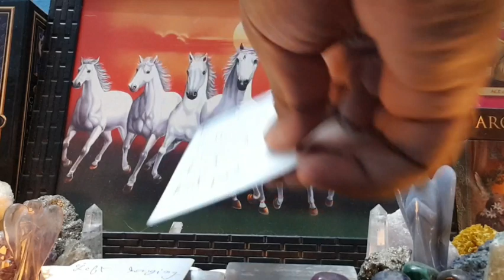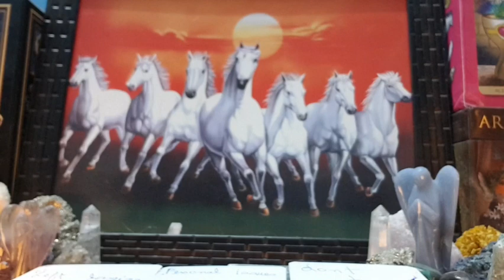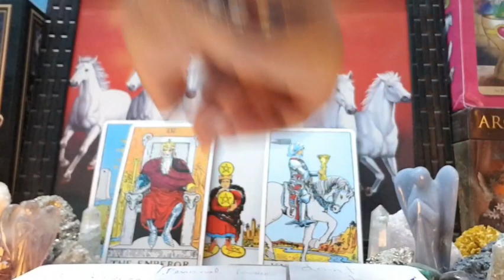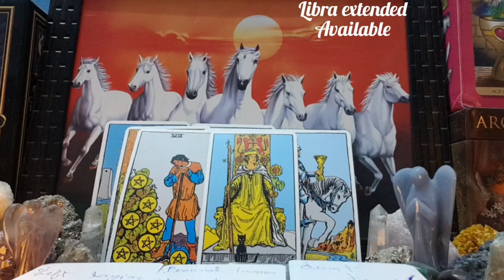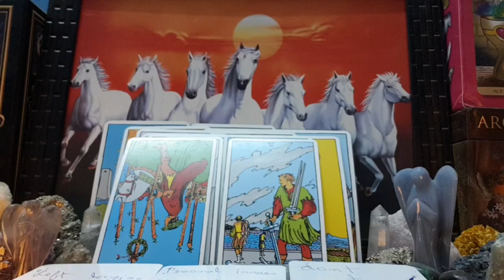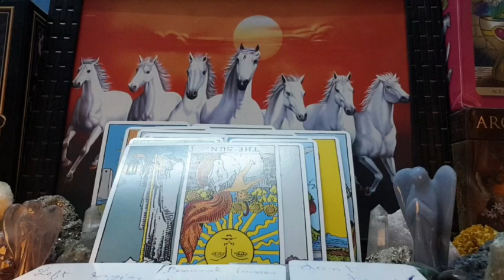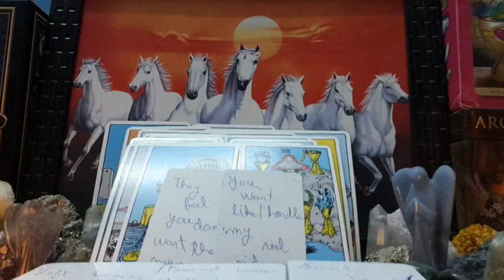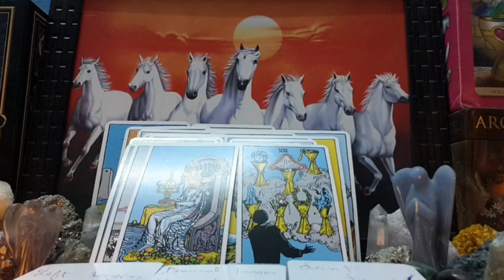HOLDING BACK BUT ALSO HOLDING ON.. STILL CONNECTED. DON'T DOUBT. MARCH 2021 TAROT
ABOUT YOUR PERSON.  CURRENT FEELINGS. (Almost personal reading) soulmate twin flame tarot reading 4-7 march 2021
TAROT READING NEXT 7 days reading.
messages from your person. how they thinking about you.  All signs collective. TWIN FLAME READING.
🔮libra extended March next 72 hrs
55$ soulmate reading (3 questions)
80$ soulmate extended full spread
105$ emergency soulmate read
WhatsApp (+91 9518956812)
GENERAL love reading march    2021
SOULMATE READING march    2021
twinflame reading march   2021
almost personal reading
twinflames reading
what are their feelings march    2021
how do they feel for you march    2021
what are they hiding from you march    2021 today tarot reading
Soulmate daily reading
soulmate weekly readings
your feelings vs their feelings
All signs collective energy reading
tarot tarotreading allsigns marchtarotreading  soulmatereading dailyreading horoscope  weeklyreading next48hours next 7 days tarot | the person on your mind. currentfeelings divinemasculine to divinefeminine | twin flames